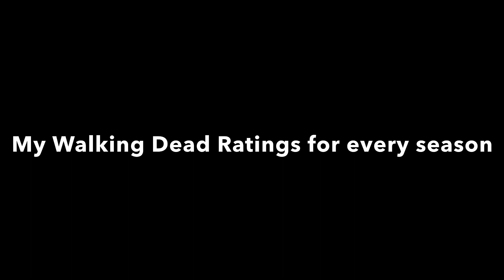Rating All The Seasons Of The Walking Dead